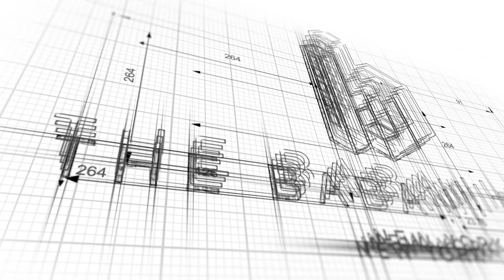Walkthrough: 2205 3rd Avenue